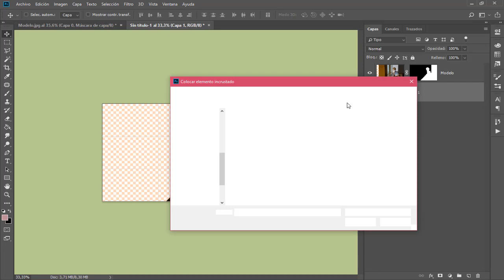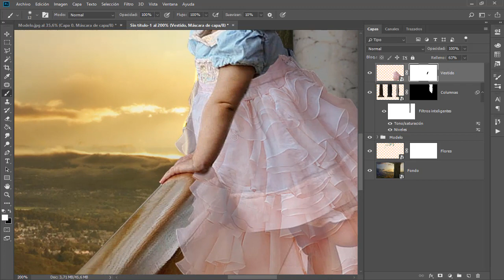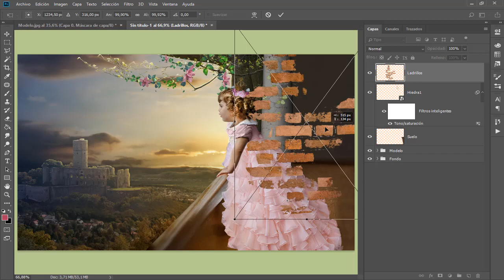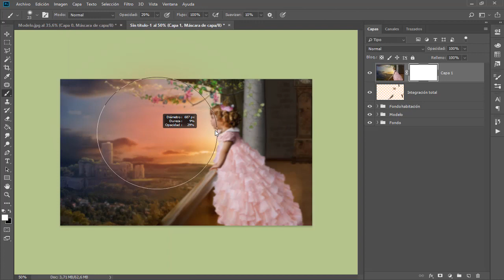SPEED ART PHOTOSHOP ⏩ Little princess 👑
Canal y página web en desuso, lamento las molestias. PS Tutoriales © En este vídeo te muestro un proceso de trabajo complejo en un corto periodo de tiempo, algo también conocido como "speed art".

PS Tutoriales ©